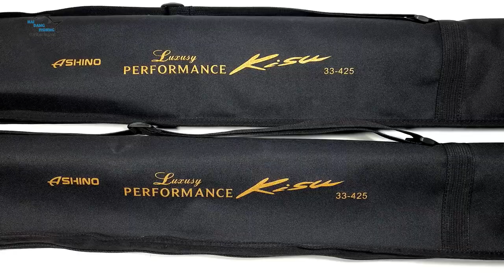REVIVE CẦN CÂU CÁ 3 KHÚC KISU ASHINO 4.25 -33 GIÁ 3500K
Đồ Câu Hải Đăng Chuyên mua bán cần câu cá, máy câu cá, cước câu cá, lưỡi câu cá, phao câu cá, mồi câu cá,mồi giả câu cá phụ kiện câu, cần câu nhật bãi, máy câu nhật bãi, đồ câu lure, đồ câu đài, đồ câu biển, cần câu mồi giả, và thời trang câu cá. Chuyên bán chính hãng các dòng sản phẩm cần câu cá shimano, cần câu cá daiwa, máy câu shimano, daiwa, tica, okuma, fuji… Vận chuyển và bán hàng trên toàn quốc, giao hàng tận tay quý khách hàng, đảm bảo uy tín, chất lượng và giá thành rẻ nhất thị trường Việt Nam
Địa chỉ: Chợ Tiểu Hoàng – Khu Phố Bắc sơn – Thị Trấn Tiền Hải – Thái Bình
Giờ làm việc : 07:00–19:00